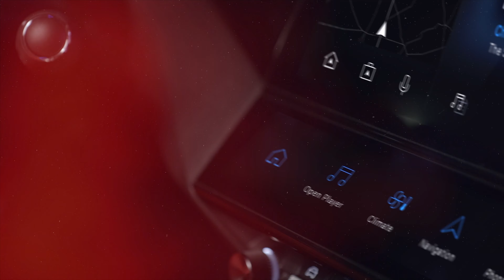MOTOR TV22: Die Interviews Teil 2 bei der Ötztal Classic 2023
Die Ötztal Classic 2023!
Die Herausforderungen für Fahrer, Fahrerinnen und Fahrzeuge sind enorm. Der legendäre Orts Grand Prix findet dieses Jahr am Donnerstag ab 18:45 Uhr in Längenfeld statt. Am Samstag geht es doch auf fast 3.000 m hinauf nach Südtirol. Die Ötztal Classic ist längst mehr als eine Ötztaler Angelegenheit, halb Tirol ist eingebunden. Im Herzen geht es aber darum unsere Liebhaberstücke auszuführen, diese einer breiten Öffentlichkeit zu zeigen, und mit Stolz darauf zu verweisen, dass diese historischen Schmuckstücke ein besonderes Kulturgut der Menschheit sind.
Schon gewusst? Die Ötztal Classic 2023 wird erstmals als Veranstaltung der ÖMVV-Staatsmeisterschaft gezählt. Der österreichische Motor-Veteranen-Verband (ÖMVV) ist der Verband für das historische Fahrzeugwesen in Österreich, Interessenvertretung für Oldtimer und Serviceorganisation für seine Verbandsmitglieder. Auch 2023 organisiert der ÖMVV wieder eine Staatsmeisterschaft für historische Kraftfahrzeuge.